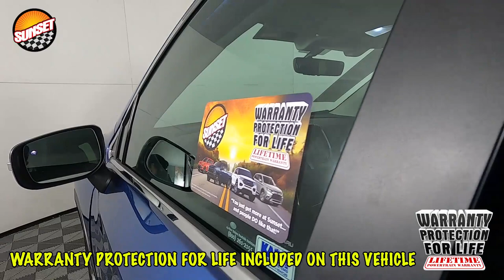2020 Subaru Ascent Limited SUV 4S4WMAPD8L3416972